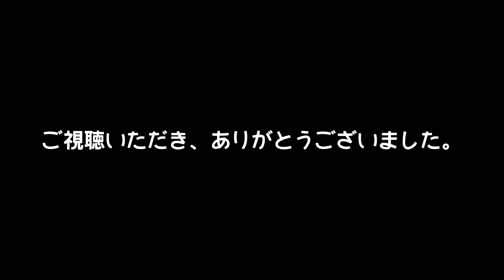懐かしい鉄道風景・その４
1970年後半に大阪駅にて撮影しました。
（記録を採っていませんでした・・・）
ハーフサイズカメラでの撮影です。

まだまだお見苦しいですが、お楽しみいただけると幸いです。